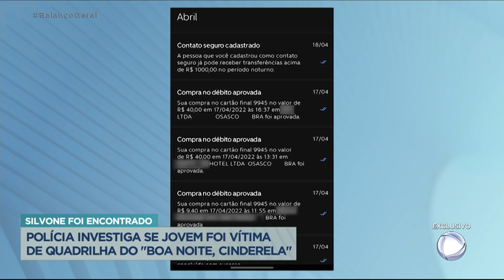Caso Silvone: após oito dias, homem é encontrado e polícia investiga ação de quadrilha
Após oito dias desaparecido, Silvone Pereira da Silva, de 30 anos, foi encontrado em São Paulo. Um policial militar, telespectador do Balanço Geral, reconheceu o homem em uma rua de Guaianases, zona leste da capital paulista. Nossa equipe teve acesso, com exclusividade, a imagens que mostram Silvone caminhando ao lado de Jaildes, uma das mulheres investigadas pela polícia, suspeita de integrar uma quadrilha do “Boa noite, Cinderela”. Em entrevista ao Balanço Geral, Silvone relata o drama que viveu nas ruas após ter todos os pertences roubados. Confira!